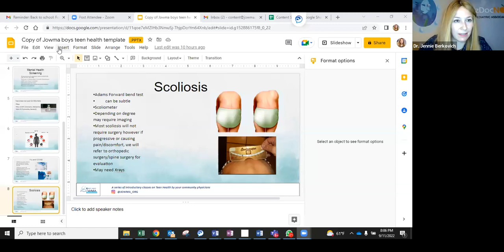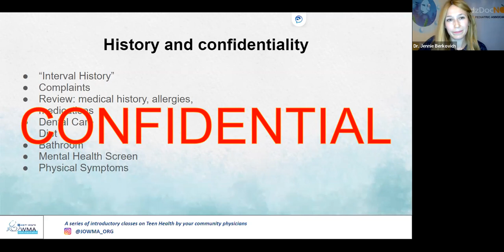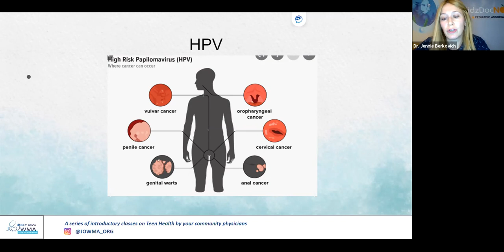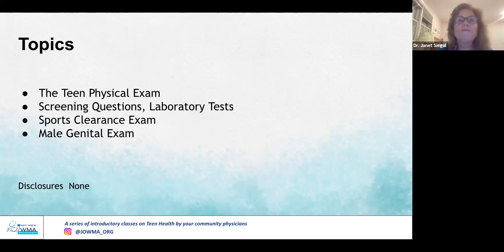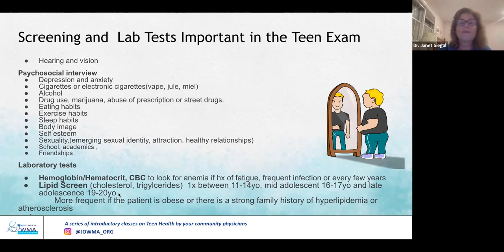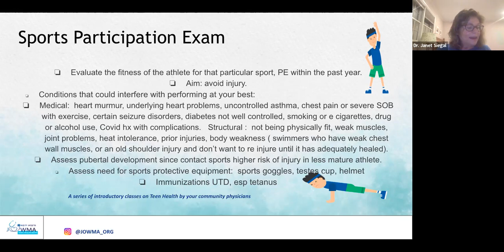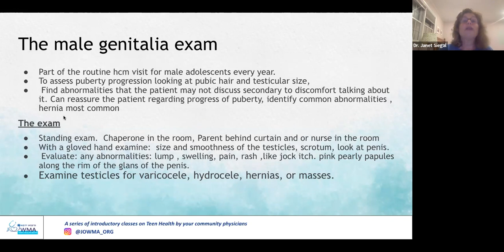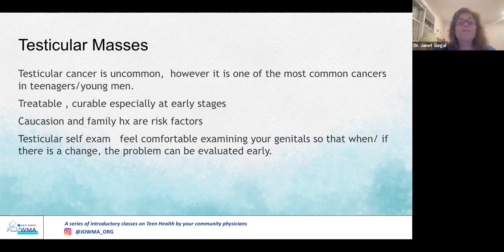Teen Health Webinar: JOWMA Presents: Back to School for Teenage Boys and Their Caregivers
Part 2 of our educational webinar addressing teenagers and their parents about going back to school. This talk is intended for teenage boys and their caregivers. Expert panelists include Adolescent Medicine Doctor, Dr. Janet Seigal and Pediatrician, Dr. Jennie Berkovich. The event will be moderated by Dr. Jackie Benayoun, pediatrics resident.